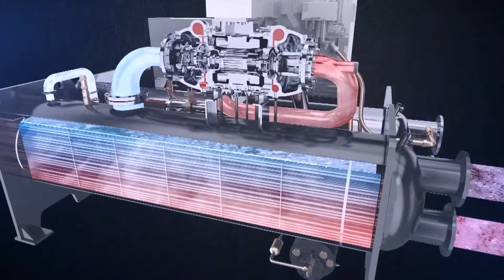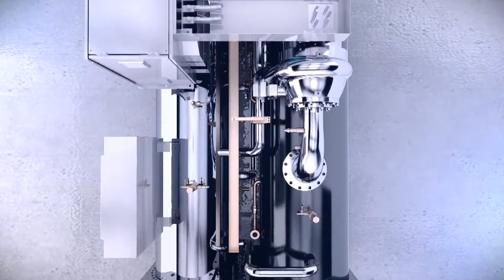Clivet Centrifugal Chillers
Clivet Centrifugal Chillers are a significant investment in your building system. The full failing film heat exchange technology also be used to increase the efficiency and decrease the refrigerant charging volume up 40% less compared to the flooded type.
•R134a refrigerant
•Smallest footprint in the industry to optimize equipment room space.
•Unmatched unloading due to patent compressor design with movable diffuser geometry.
•Quiet compressor design with unique refrigerant injection system to absorb sound energy.
•Easy to retrofit with bolt-together construction for easy disassembly and re-assembly at the job site.
•Controls flexibility – Intelligent controls with our open feature allow easy integration with your BAS of choice using LonWorks, BACnet or Modbus communication.